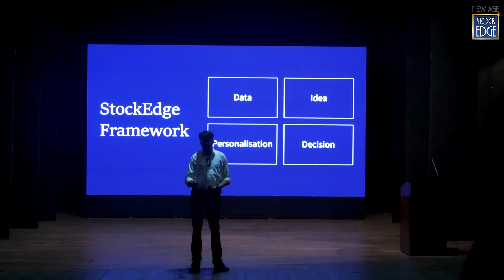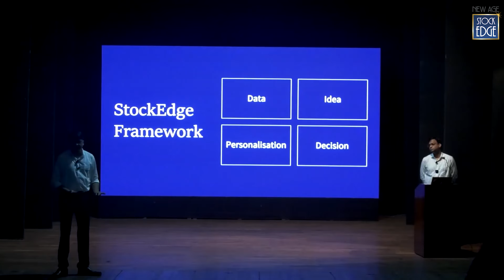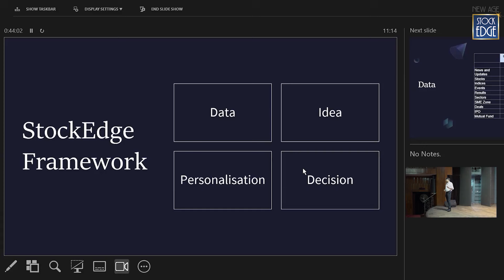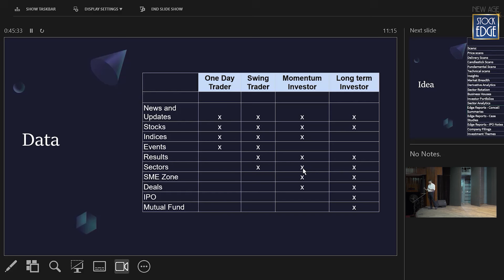What’s the Framework Powering StockEdge & How Does It Work??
StockEdge Premium? Pro or Club? Which plan is best for you?

Discover how StockEdge uses data to empower investors! Learn about StockEdge’s unique approach to data analysis, strategies, and personalization to enhance decision-making for all types of market participants.